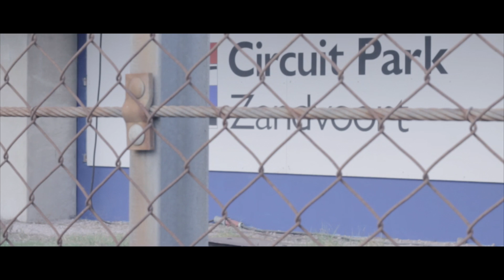BMW M Unlimited op Circuitpark Zandvoort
Bij Slotemakers in Zandvoort verhogen wij de rijvaardigheid van BMW M rijders. Dit doen wij met een adembenemende circuit training. Zelf een BMW M Unlimited organiseren met een groep vrienden of bedrijf? Meer info